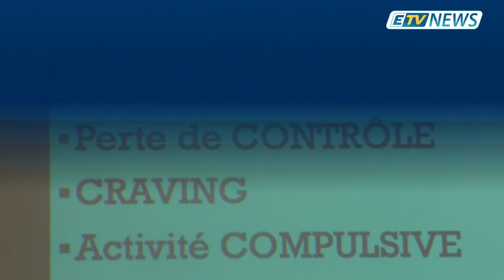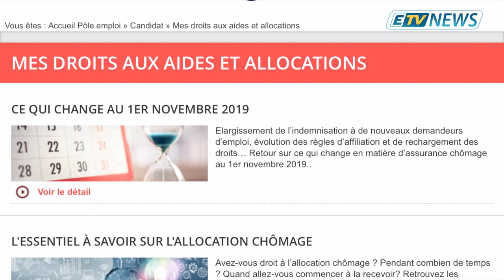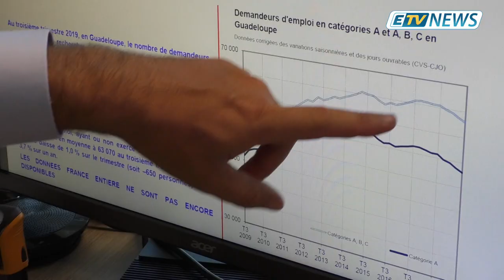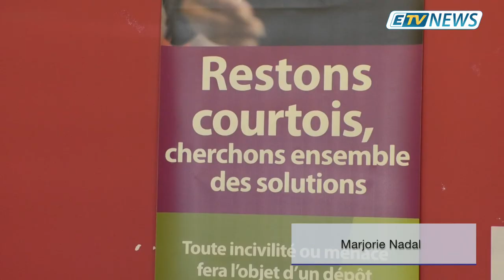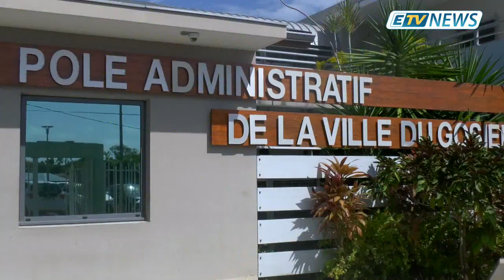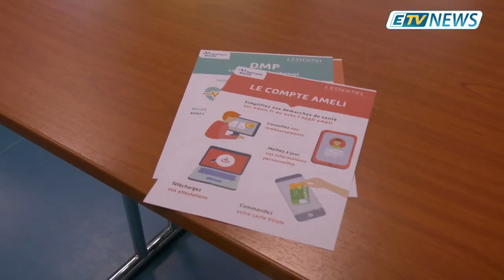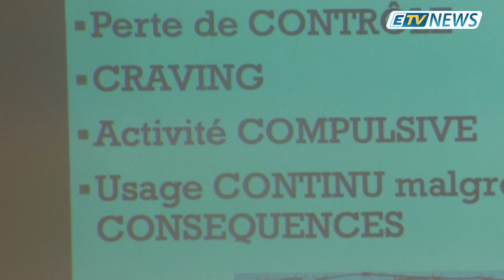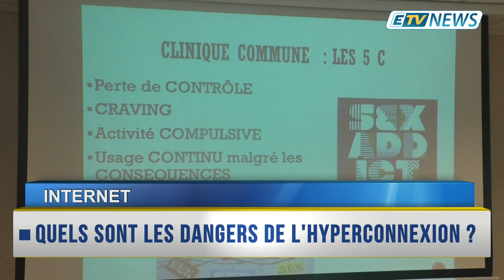JT ETV NEWS du 04/11/19